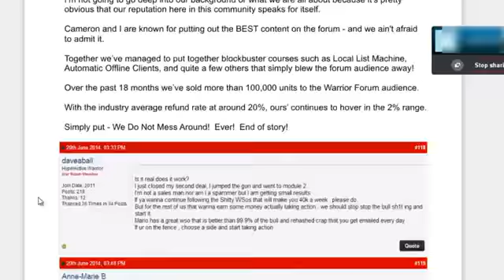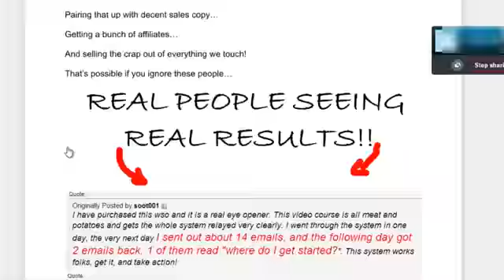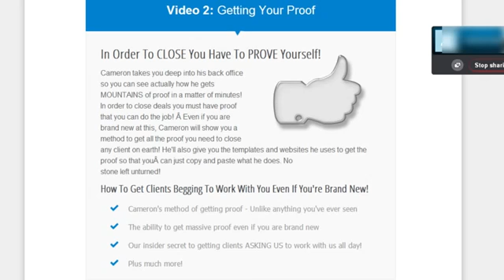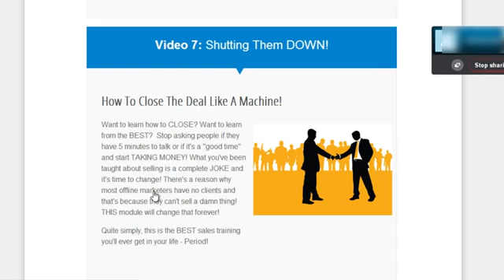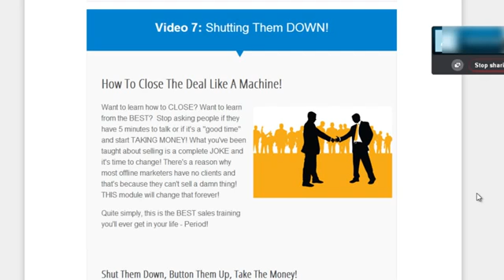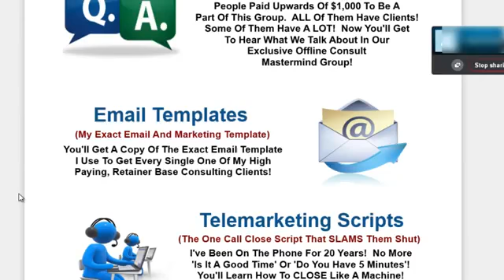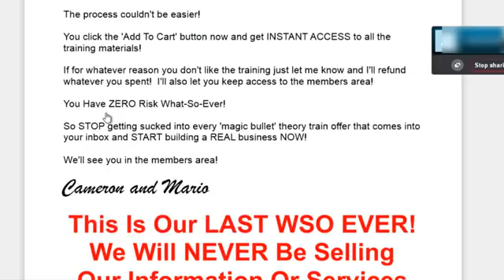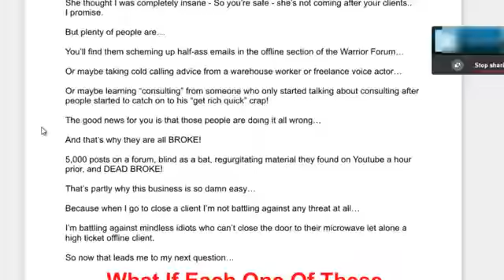Auto Sales Machine